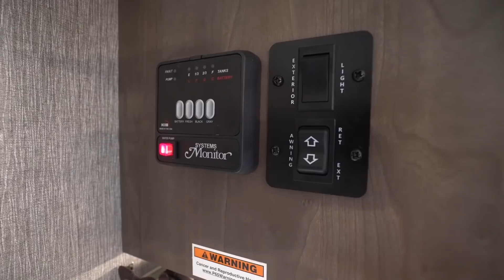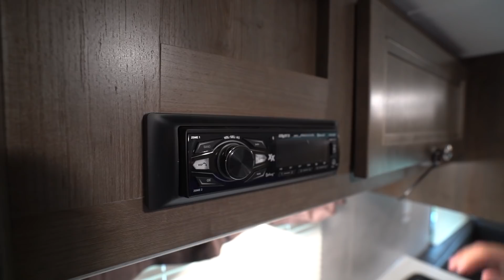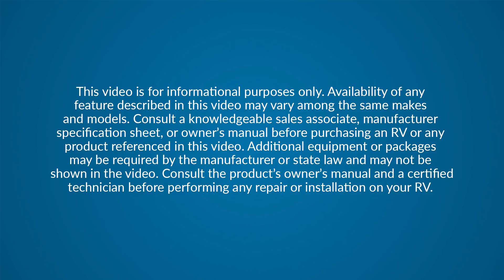2019 Coleman Lantern LT 17RD | Travel Trailer - RV Review: Camping World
The Coleman Lantern LT 17RD is a great single axle travel trailer. This great family camper is built for a couple, but the large rear dinette can drop down into a bed so you space for guests to sleep as well! If you're looking for a versatile short and lightweight camper, then you certainly need to check this one out!

Join Camping World Product Specialist, Ian Baker, as he reviews all the features and amenities this unit has to offer. Please comment with any questions or feedback you may have, or visit the link above to see pricing and availability on this model and over 20,000 RVs nationwide!